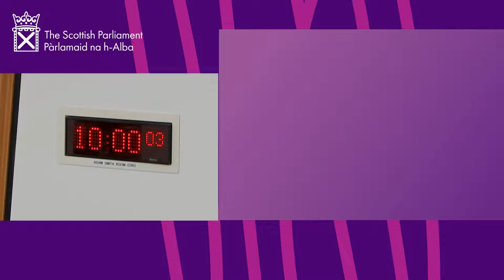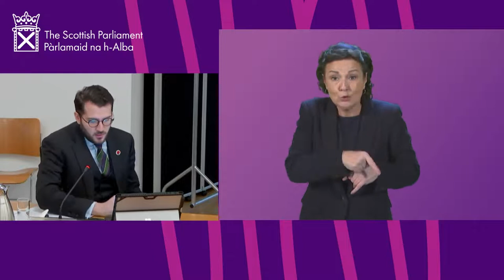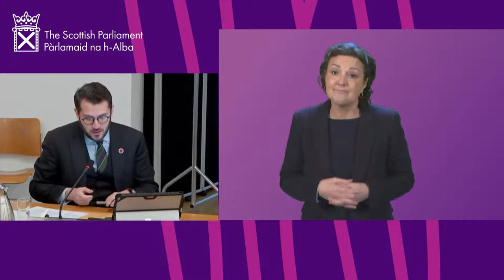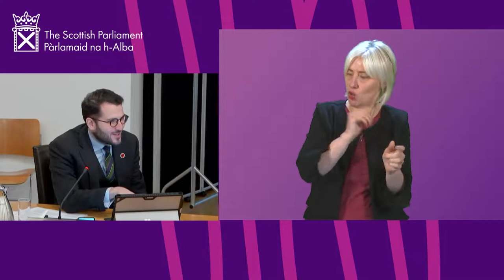Citizen Participation and Public Petitions Committee (BSL) - 2 February 2022